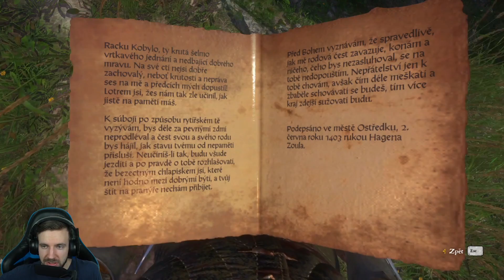BAND OF BASTARDS DLC! | Kingdom Come Deliverance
🔻 VÍCE INFO 🔻

• Záznam herního obrazu: AVerMedia Live Gamer Portable 2 Plus

• Kamera: Sony Alpha A6300

• Objektiv: SIGMA 30mm F/1.4 DC DN Contemporary Sony

• Mikrofon: Behringer C-1U

• Software: Adobe Creative Cloud

• Hraní hry: Synečkovo herní PC

✂️ Edit videa ✂️

🔹 Gamekeepers_cz 🔹

⭐️ Sponzoři ⭐️

🎵 Hudba 🎵